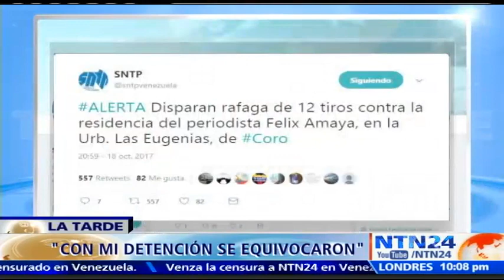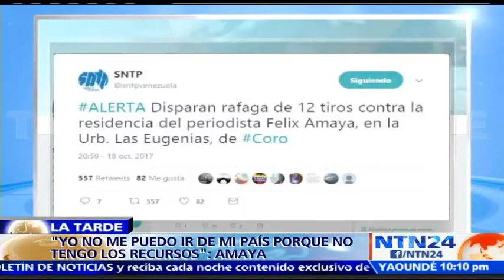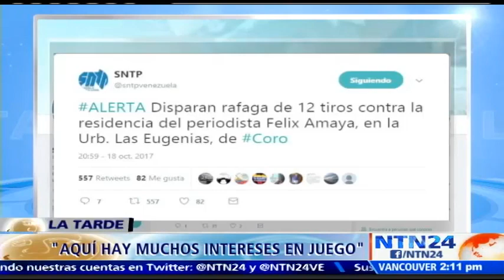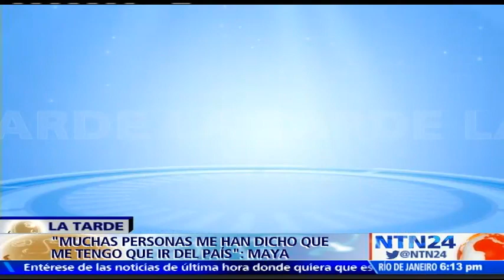“Han llegado hasta el punto que me disparen dentro de mi casa”: Félix Amaya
Efectivos del Cuerpo de Investigaciones Científicas, Penales y Criminalísticas en el estado Falcón detuvieron este viernes al periodista Félix Amaya y fue liberado minutos después en el mismo lugar, esto ocurrió a pocos horas de que su residencia haya sido atacada con al menos 12 disparos.